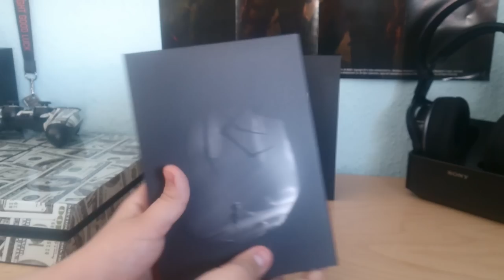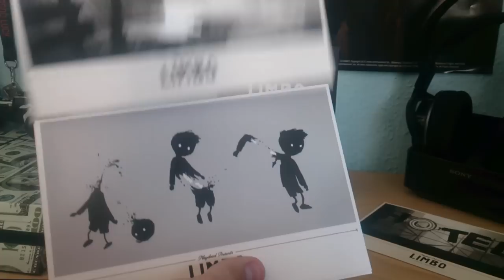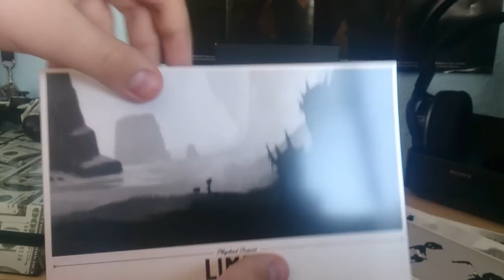Unboxing Limbo Collector's Edition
W dzisiejszym odcinku zrobimy unboxing Limbo Collector's Edition